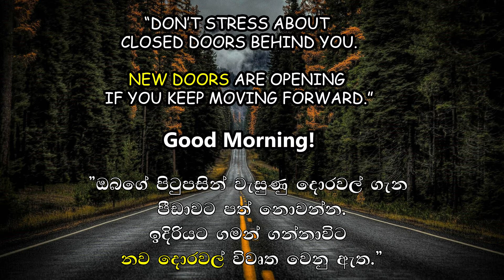Thought of the day 02/07/2020